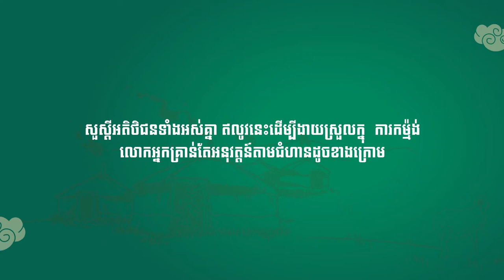Little Sheep Mobile Animation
នៅផ្ទះអផ្សុកហើយឃ្លានមែនទេ?​ តោះ ចុចមេីលមីនុយ Little Sheep Hot Pot លេងៗ ហេីយកម្ម៉ង់អោយគេ​ដឹកអោយញ៉ាំដល់ផ្ទះតោះ។
អាចកម្ម៉ង់ Delivery ឥឡូវនេះតាមរយះ
- MUUVE APP នឹង NHAM24 APP